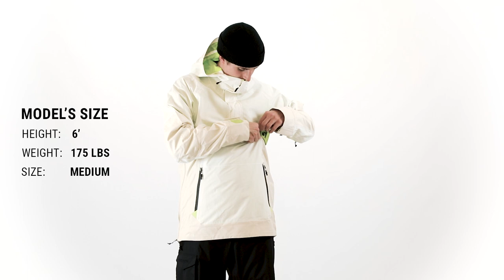Burton Frostner Anorak Snowboard Jacket Fit Review – Tactics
Shop the Burton Frostner Anorak Snowboard Jacket at Tactics.

Built to weather the storm, this resort-ready Anorak is made with DRYRIDE™ fabric rated at 10K in both waterproofing and breathability. To protect your valuables, the Frostner jacket has zippered pockets and a special Therma-Pocket is insulated to protect the battery life of your tech gadgets in the cold. Reflective details work in your favor for visibility on night-runs and you can safely store your alternate lens inside an interior zipper, microfleece-lined pocket.